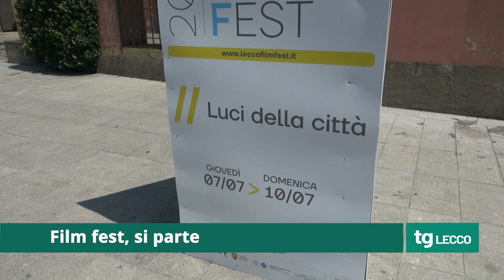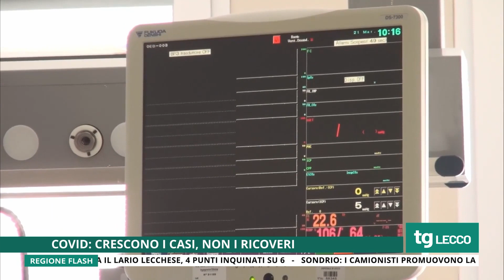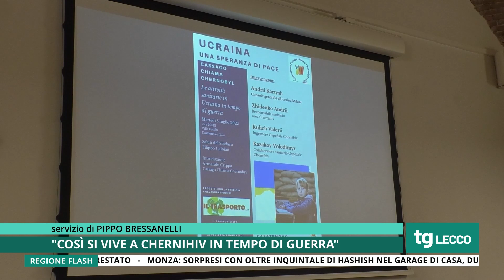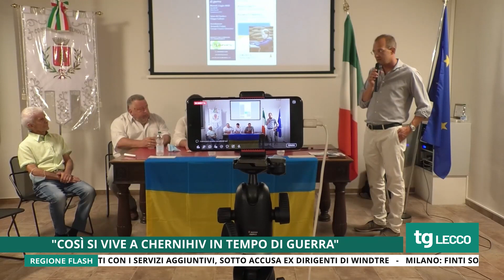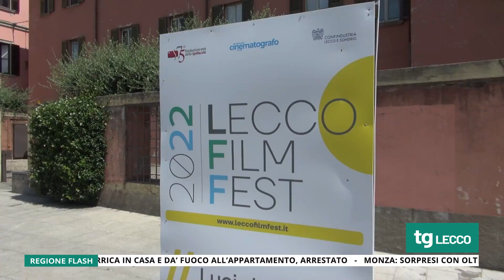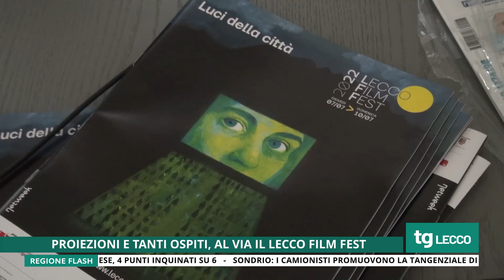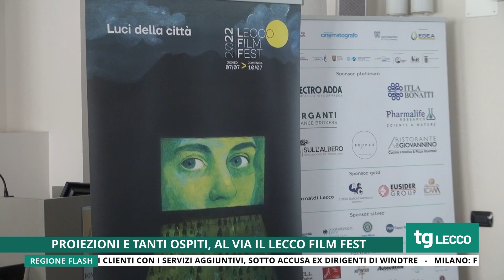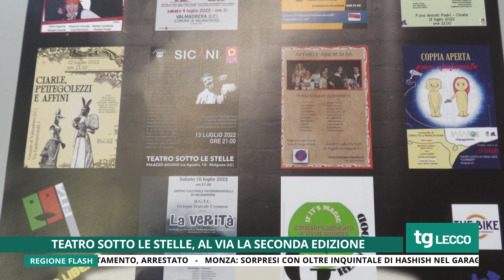TG UNICA LECCO 06/07/2022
TG UNICA LECCO del 6 Luglio 2022